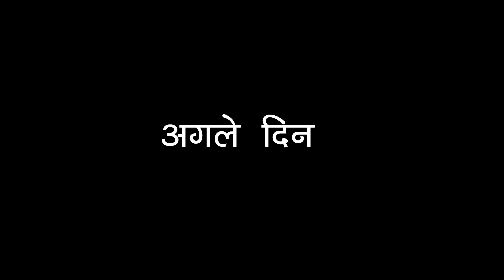Innocent Maid | गरीब कामवाली की कहानी 😥 | Sonam Prajapati